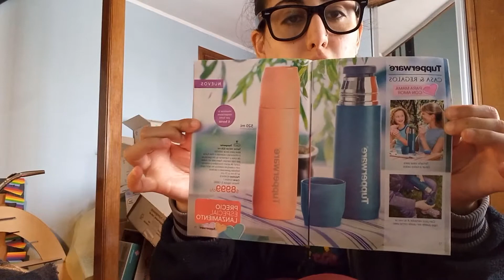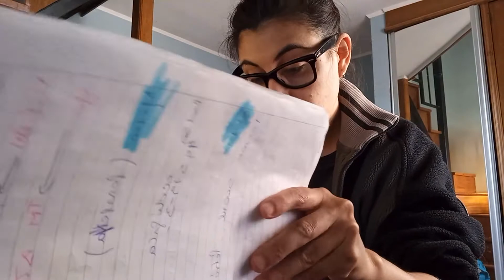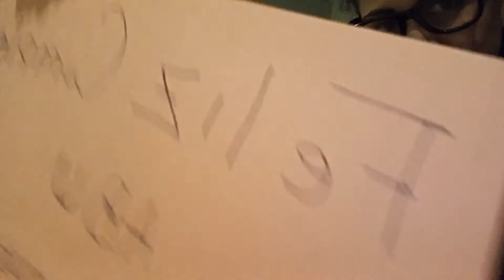CUMPLE MI MAMA 13 - 9 - 2022